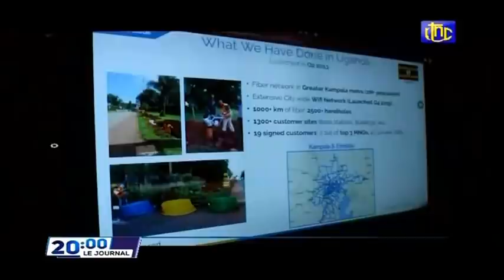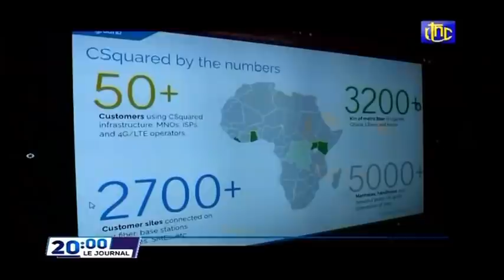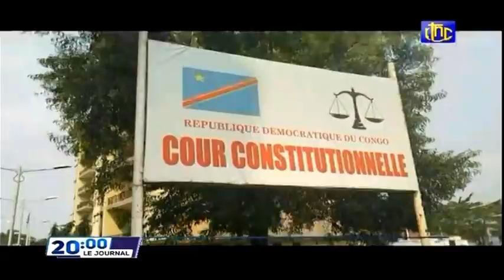🔴RDC : SUIVEZ LE GRAND JOURNAL DE CE SAMEDI 27.11.2021 RTNC EDITION 20H00